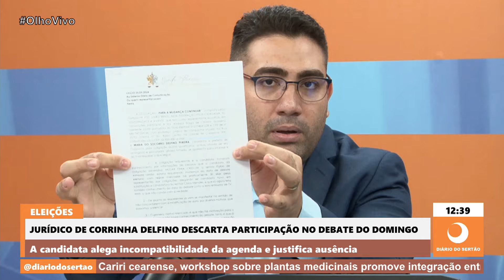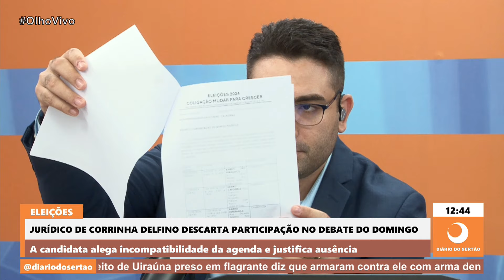Após alegações dos dois candidatos, debate entre Corrinha e Pablo será substituído por entrevistas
Seguindo as orientações da Justiça Eleitoral, a TV Diário do Sertão mantém agendada a entrevista com a candidata a prefeita Corrinha Delfino, mas será marcada também uma entrevista com o candidato da oposição, Pablo Leitão